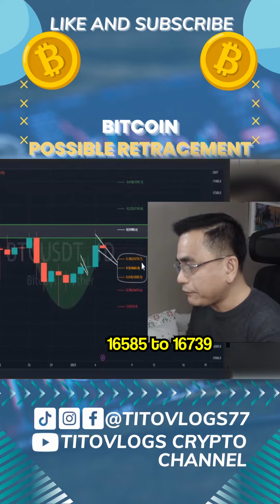Bitcoin Possible Retacement!